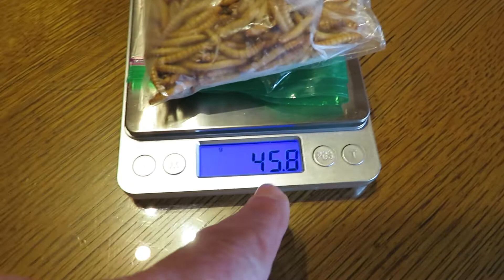Geais bleus pendant 12 minutes de dégustation de vers de farine, 19 juin 2022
Un 12 minutes avec les Geais bleu, Pic chevelu mâle et femelle, Pic  mineur mâle et Tarin des pins. J'ai donné des vers de farine congelés par 2 fois dans une petite mangeoire placée dans un bain d'oiseaux.
Sur ma chaîne il y a plus de 2600 montages sur différents sujets.
Merci pour vos commentaires et suggestions.